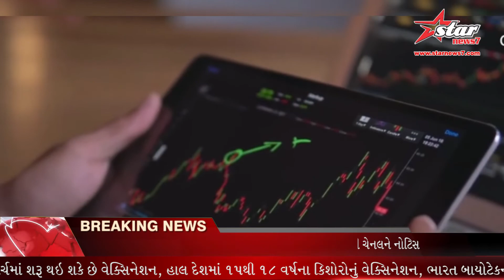ગૌતમ અદાણીની સંપત્તિમાં થયો જોરદાર વધારો.....